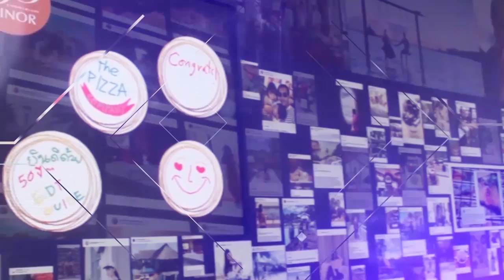โฮะ แฟมิลี่ ซิทคอมอารมณ์ดี EP.51 (2/4) | สวัสดีสถานีข่าว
รายการข่าว ช่องสวัสดีลายไท HD